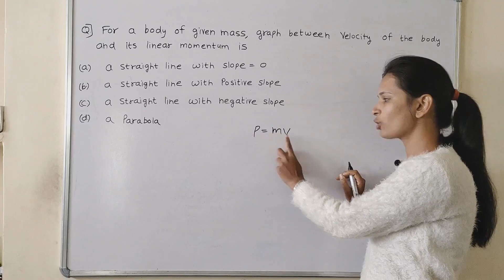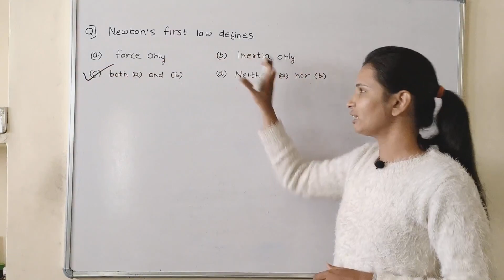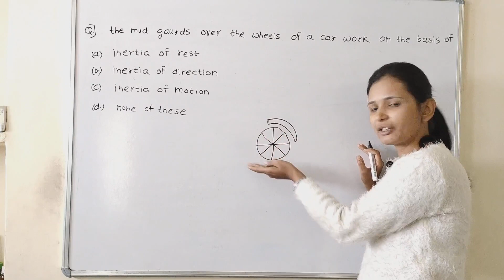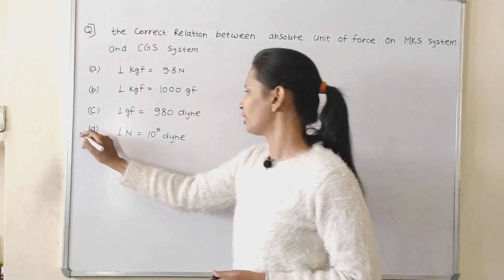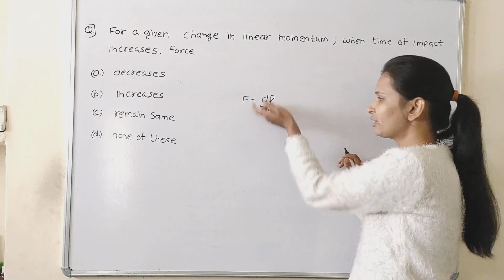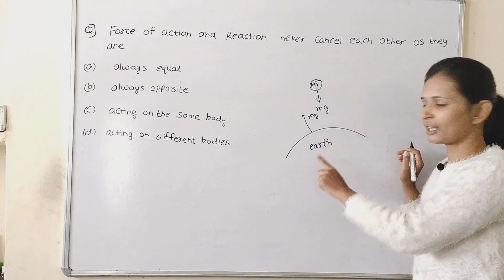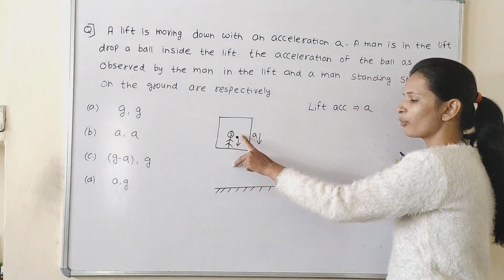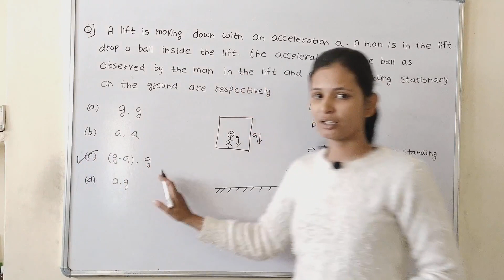PART-2| ARIHANT PUBLICATION SOLUTION |AIR-FORCE|NDA|NEAVY| NEWTON's LAW OF MOTION OBJECTIVE QUESTION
air-force | nda| neavy |army | physics| law of motion objective question | class- 11th | physics | ncert solutions in hindi

4. pdf also available in link👇👇

scaler and vector quantities

chapter 2

chapter 3

linear motion

chapter - 4

projectile motion

circular motion

for offline batch : shivam classes
                                ratanada,jodhpur

any doubt & queries , please comment.
please give your valuable feedback.

@shiksha mission